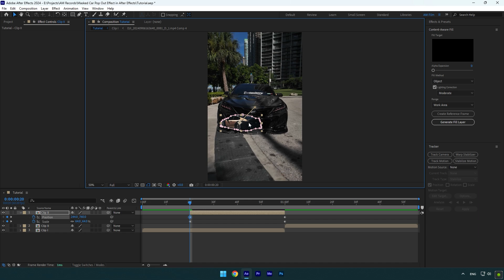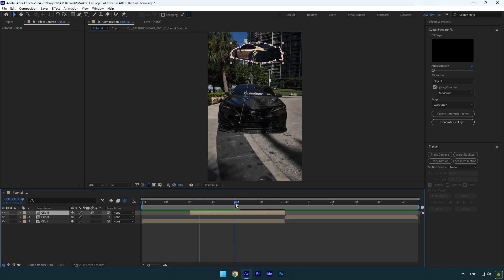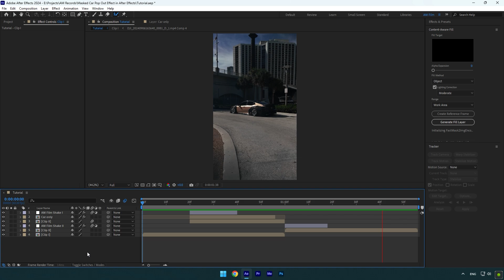Masked Car Pop Out Effect in After Effects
In this tutorial I will show you how to make a masked car pop out transition effect in Adobe After Effects

CPU: i5-12400F
GPU: GeForce RTX3050 VENTUS 8GB
RAM: Kingston FURY Beast 32GB